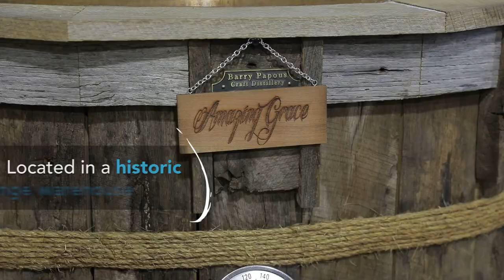Tarpon Springs Distillery in Florida is an EXPERIENCE!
Made from scratch inside a historic sponge warehouse in Tarpon Springs, Florida, Tarpon Springs Distillery offers some exceptionally smooth and drinkable spirits! Stop by for a tour and a complimentary taste!